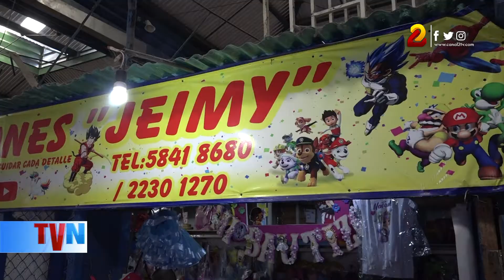Adornos de Foami, otra alternativa para San Valentín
Las alternativas para ese detallito especial en el día del amor y la amistad son muchas, en el siguiente reporte le presentamos un negocio que puede tener la solución para su búsqueda.